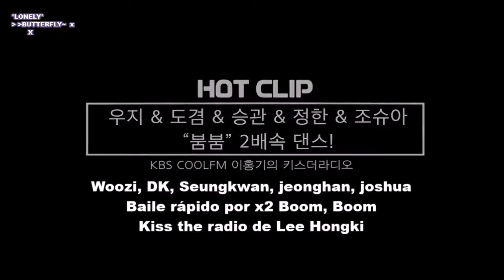[Sub Esp][161219]SEVENTEEN (세븐틴): Boom Boom ver. rápida + paseo a 'caballo'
Por favor no resubir, solo compartir link. Gracias !!! =)